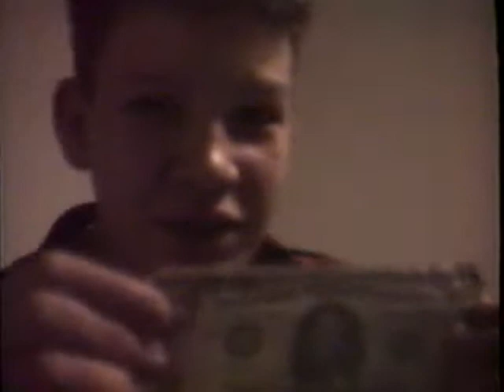Christmas 1988 Grandmamas